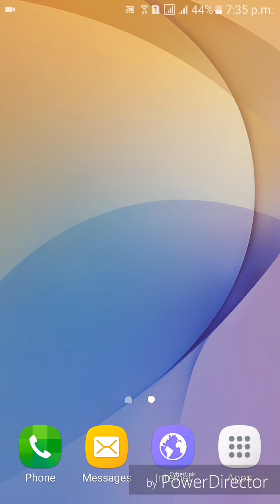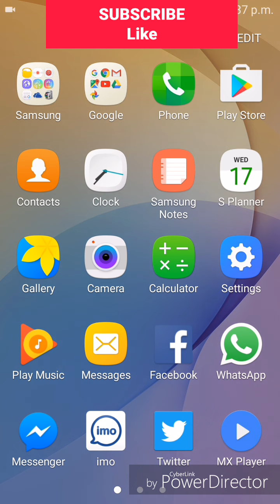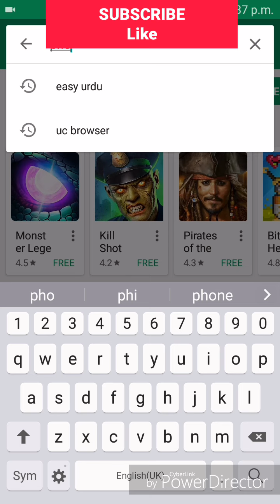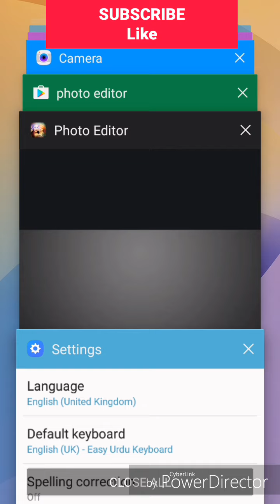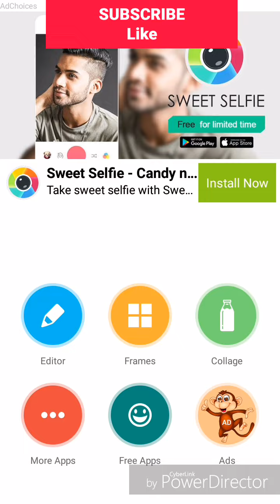Apni Picture per Urdu Poetry Likhn, write urdu poetry in ur Picture. | Arham Naveed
Urdu Poetry likhny ka tareeq
write poetry in your picture from mobile
urdu likhny ka asan tareeqa
picture edit
add poetry in your picture
urdu apni tasveer per likhna
urdu likhny ka asan tareqa
mobile main urdu likhain,
urdu text
andriod mobile
how to type urdu in mobile,
write urdu in mobile
how to urdu poetry
urdu shayri
urdu keyboard
pakistan
urdu keyboard for mobile